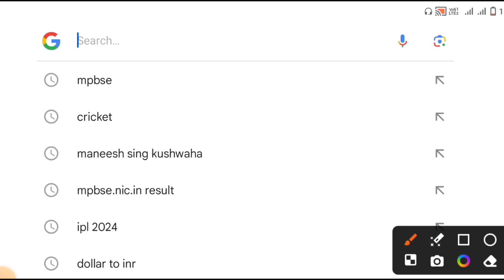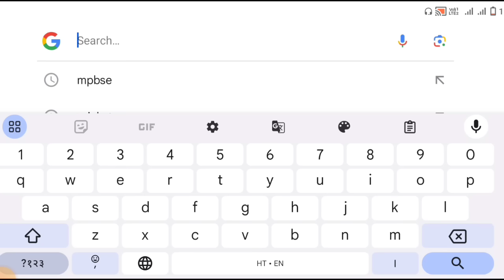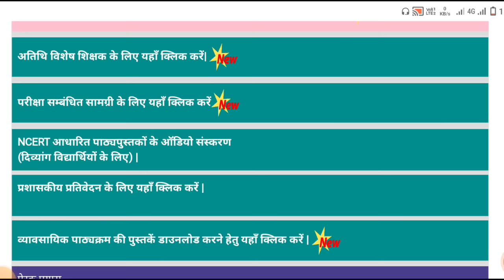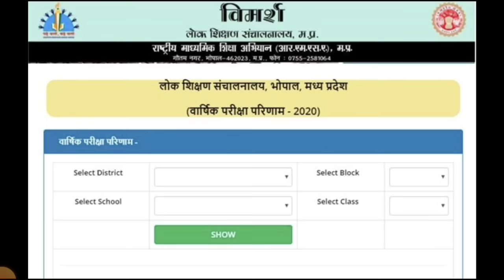class 9th & 11th varshik pariksha result 2024 announced || 9th & 11th result kaise check kare 2024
class 9th & 11th varshik pariksha result 2024 announced || 9th & 11th result kaise check kare 2024?@maneeshsingkushwaha

9th 11th ka result kaise check kare 2024
Varshik pariksha ka result kaise check kare
Annual exam ka result kaise check kare
Mp 9th 11th result 2024 varshik Pariksha
Mp 9th 11th result 2024 Annual exam
Mp 9th 11th result date 2024 annual exam
9th 11th result date 2024 annual exam
9th 11th result date 2024 annual exam Mp
Class 11th varshik Pariksha result kaise check kare
Class 9th Varshik pariksha result kaise check kare
9th 11th result kaise check kare online
11vi ka result mobile par kaise check kare
9vi ka result mobile par kaise check kare
9th 11th ka result kab ayega mp ka
Mp Board 9th 11th result kab ayega
Mp Board 9th 11 th result kaise check kare
Class 9th 11th result kaise check kare mp
How to check 9th 11th result mp
9th 11th ka result kab tak ayega mp Board
Mp Board class 11th result
Mp Board class 9th result
9vi 11vi ka result kab tak ayega mp 2024
9vi 11vi ka result kaise taiyar hoga
class 9th ka result kaise taiyar hoga
Class 11 th ka result kaise taiyar Hoga
9vi ka result kaise dekhe
class 9th result 2024,class 11th result 2024,MP board
class 9th result 2024,MP board class 11th result
2024,MP Board class 11th result kaise dekhen
2024,class 9th result kaise dekhen 2024,MP Board
class 9th result 2024 kaise dekhen,MP Board class
11th result 2024 kaise dekhen,class 9th result kaise
check Karen,class 11th result kaise check
Karen,vimarsh portal per result kaise dekhen,vimarsh
portal result 2024,class 9th result kab aaega
2024,class 11th result kab aaega 2024,result Date9th
11th varshik Pariksha result 2024, Mp Board varshik
pariksha, Result kab aayega class 9th 11th,